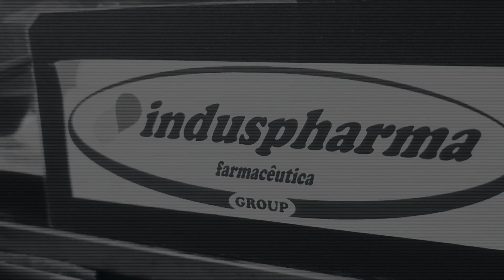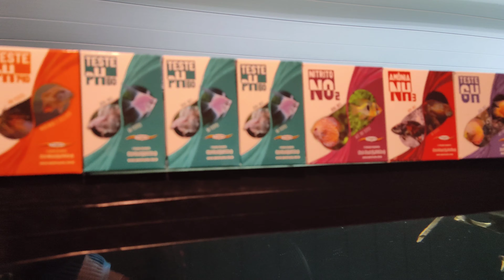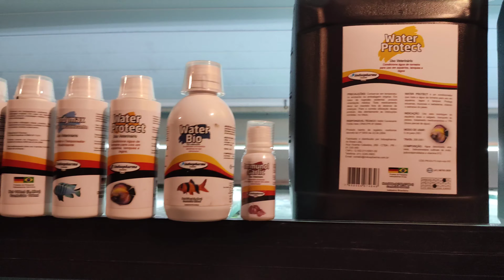O Aquário encolheu ! 🤣